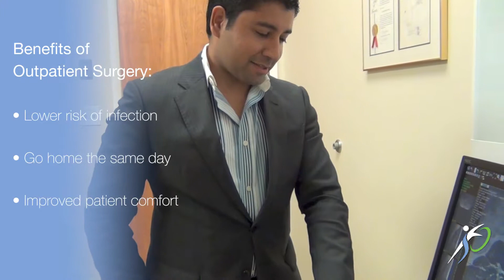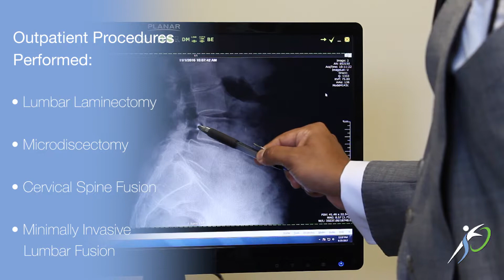What Are the Outpatient Procedures We Perform?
What are the outpatient procedures we perform? Anuj Prasher, M.D., F.A.A.O.S., a board-certified orthopaedic surgeon at South Florida Orthopaedics & Sports Medicine, describes some of the outpatient procedures available in the surgery center or at the office and the benefits they can provide.

“Outpatient surgery has been shown to lower the risk of infection,” says Dr. Prasher. “Patients can go home the same day, and outpatient procedures improve patient comfort by allowing you to sleep in your own bed, and eat your own food. You will not be bothered by noisy neighbors or people waking you up in the middle of the night as can happen in some inpatient settings.”

“In some instances, there can be lower costs associated with having an outpatient surgery rather than being in an inpatient setting,” continues Dr. Prasher. “Some of the procedures that I perform in the outpatient center are lumbar laminectomies for spinal stenosis, microdiscectomy for herniated discs, single level cervical spine fusions and in some instances, minimally-invasive lumbar fusions.”

“All those procedures have been proven to be safely performed in an outpatient setting with no added risk to the patient with the benefit of having lower infection rates and improved patient comfort at home.”

“Other types of procedures we can perform in the office setting include epidural injections for pain, and kyphoplasty to treat compression fractures related to osteoporosis. These procedures have the same benefits as in the outpatient center like a lower risk of infection and being able to go home the same day hopefully with significant pain relief. To see if you might be a candidate for an in-office or outpatient surgery, please give South Florida Orthopedics a call and ask for an appointment to see Dr. Prasher. I'd be happy to see if we can help you.”

Conveniently located on the Treasure Coast, South Florida Orthopaedics & Sports Medicine is dedicated to improving your musculoskeletal health by delivering comprehensive, state-of-the-art orthopaedic care in a warm, welcoming and highly professional environment.